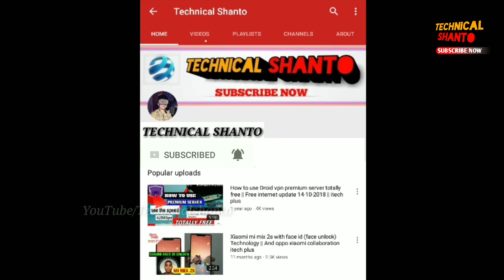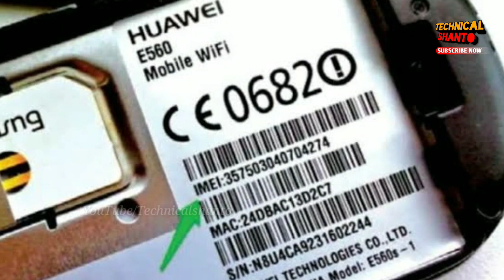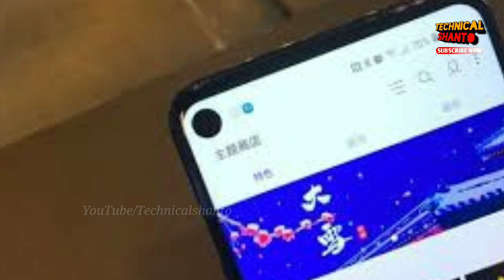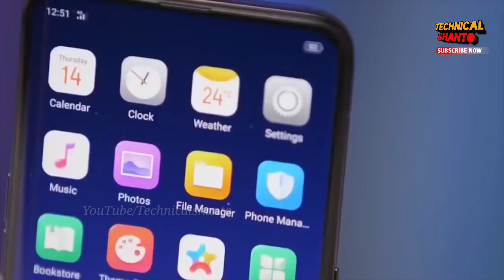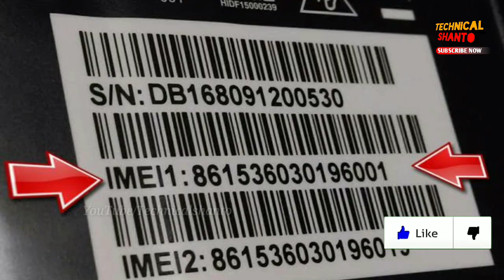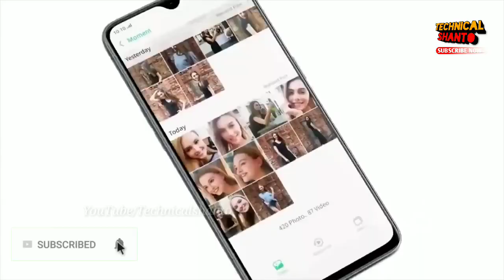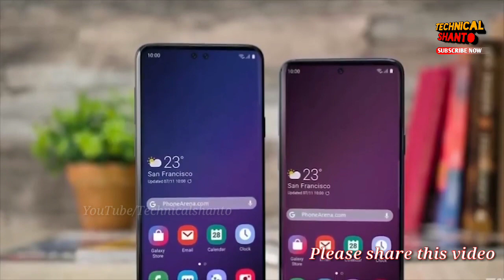আপনার ফোনটি বন্ধ করে দিতে পারে সরকার। মোবাইল ফোন ও রেজিস্ট্রেশন করতে হবে | Phone registration BD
unofficial smartphone registration in Bangladesh